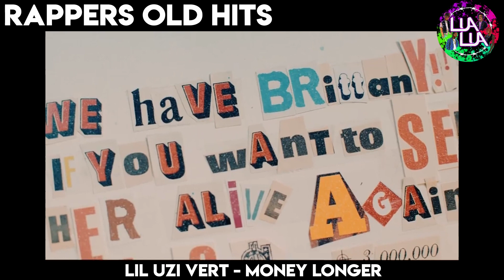RAPPERS OLD HITS VS RAPPERS NEW HITS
This video is RAPPERS OLD HITS VS RAPPERS NEW HITS